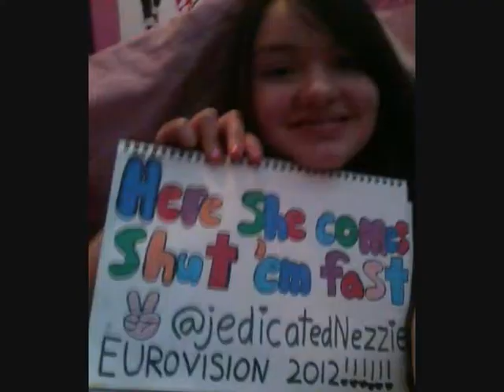JEDWARD WATERLINE FAN VIDEO!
VOTE JEDWARD WATERLINE FOR EUROVISION 2012.
thanks to all the jepic fans in this video xoxo
made by @aisling4jedward